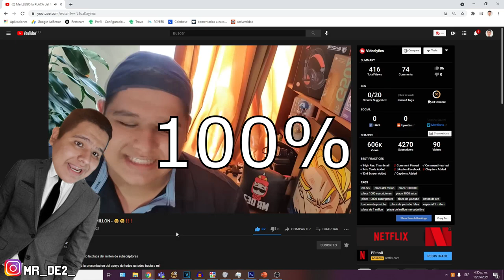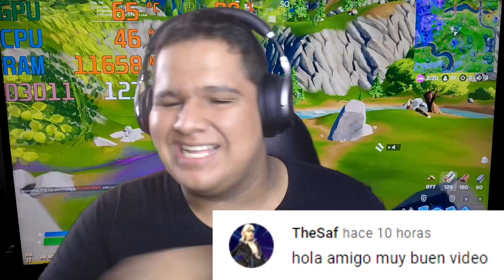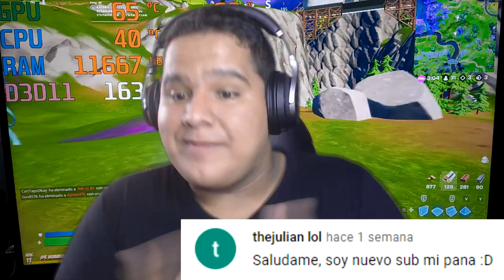GT 1030 en MODO RENDIMIENTO (Alpha) - FORTNITE Temp 8 "CUBICO"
con la nueva salida de la temporada de fortnite, nuevos requisitos puedes aparecer

la pregunta principal es

¿es posible que la gt 1030 siga siendo igual de eficiente que en las temporadas pasadas?

aquí resolveremos estas dudas, veremos cuantos FPS le podemos sacar al fortnite con varias configuraciones de calidad de imagen

SÍGUEME